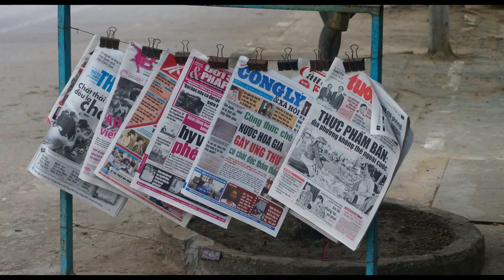Da Nang Nam Ô - L'ancienne Cité Des Pétards